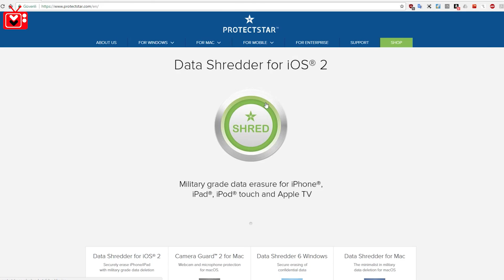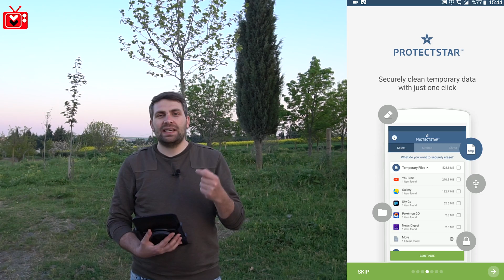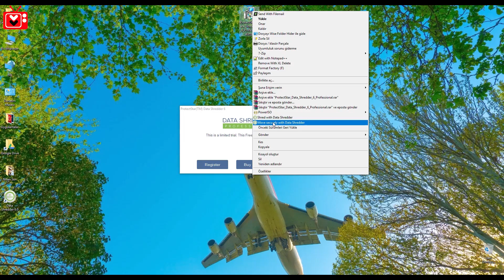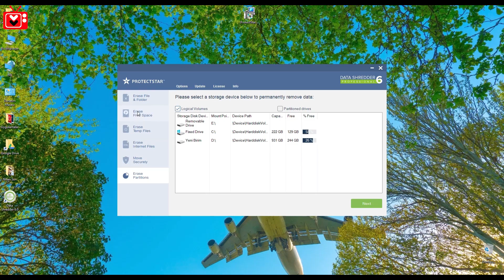Dosyalarınızı Geri Döndürülemez Şekilde Silmek (İshredder)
Selamlar Arkadaşlar , Bugün sizlere dosyaları geri döndürülemeyecek şekilde silme konusunda yardımcı olacağım. Umarım videomuz sizlere yardımcı olur.